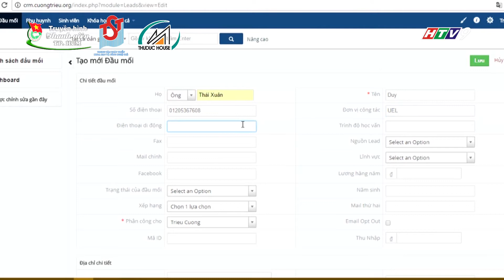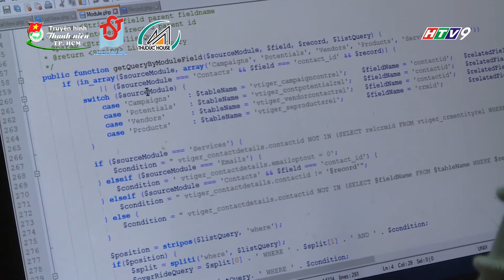Sáng tạo trẻ kỳ 6 năm 2017 - Nghiên cứu xây dựng hệ thống chăm sóc khách hàng